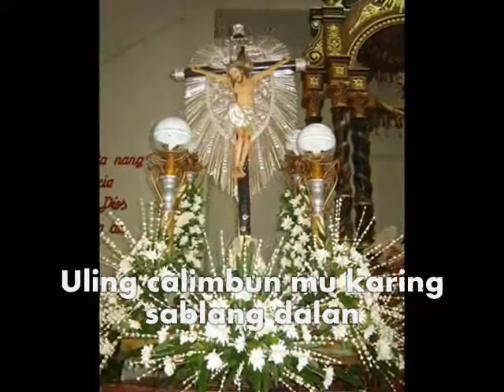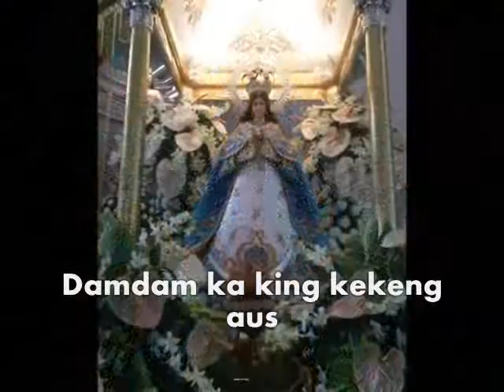NUESTRA SEñORA VIRGEN DE LOS REMEDIOS Official Hymn Lyrics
Santisimo Cristo del Perdon and Nuestra Señora de los Remedios, Patroness of Pampanga.
"Indu ning Kapaldanan, Tula ning Capampangan".

Video made by: Aris Sampang

Virgen Delos Remedios Hymn

O Indu ming Virgen kekeng patulunan
Icang minie tula ampon capayapan
King Indu ming Balen, kekeng lalawigan
Uling calimbun mu karing sablang dalan
Ding barrios at puruc, caring cabalenan
Agad menatili ing catahimican.

Ding sablang pisamban ampon ding bisitas
A kekang delawan O Virgen a maslag
Ding anggang memalen pigdala mung lamac
Metula lang dacal, keka pasalamat
Casalpantayanan miunlad, milablab
Ing pamicalugud agad linaganap

O Virgen de los Remedios
Damdam ka king kekeng aus
Iligtas mu ke't icabus
King sablang tucsu at maroc
Ibie mu ing kekang lunus
Panalangin mu ke king Dios